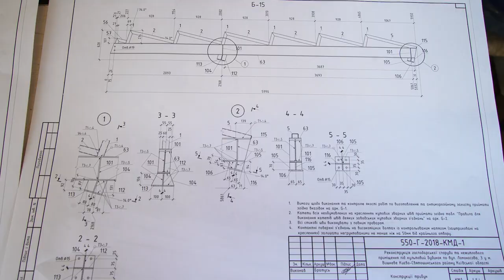Строительство Большого Зала церкви "Спасение", отчет 13.06.2021.